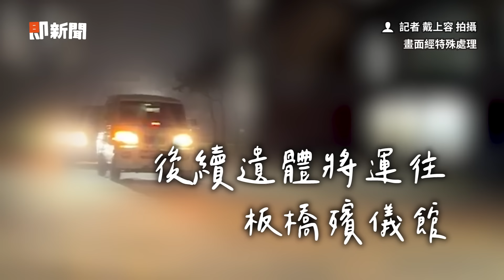家屬全程陪同國三生完成招魂 民眾帶鮮花弔念...願孩子安息｜看新聞｜社會